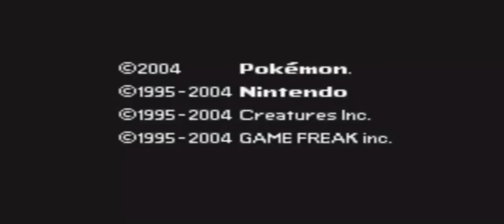Fred is back for hack music